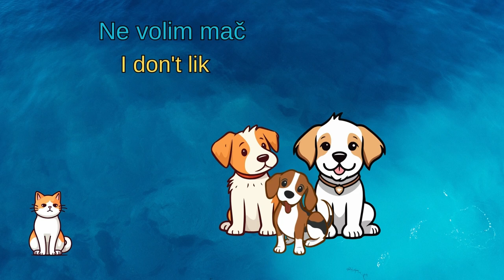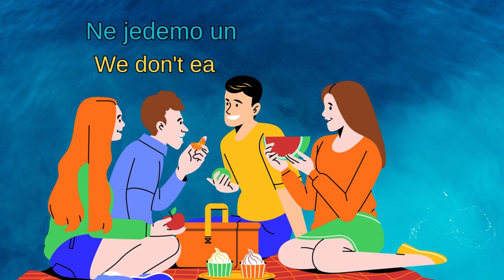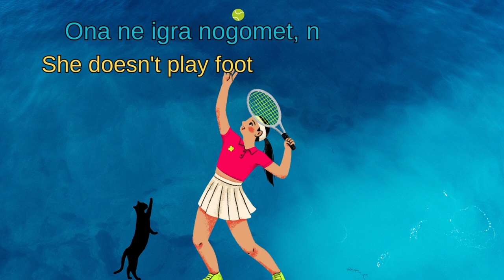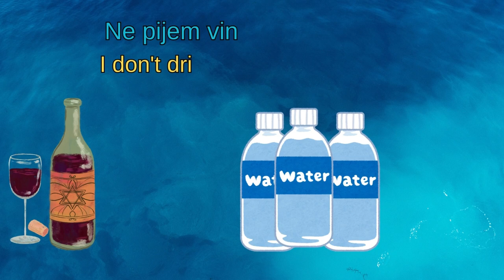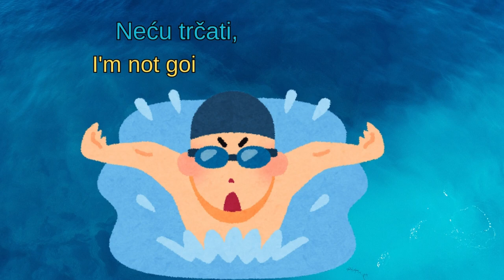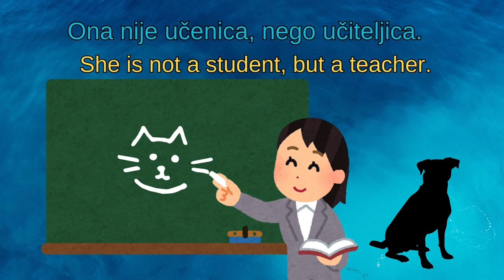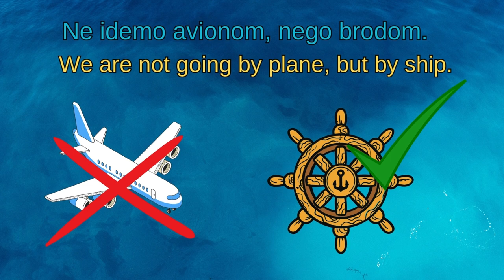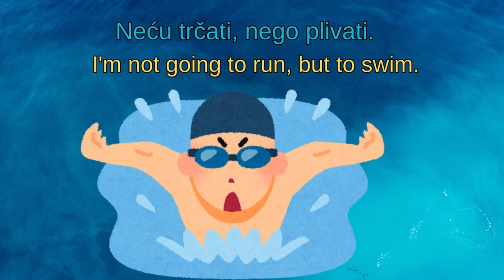Kratke rečenice s NEGO. The 5-minute-a-day way to learn Croatian. Practice out loud! It works!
Kratke rečenice s NEGO